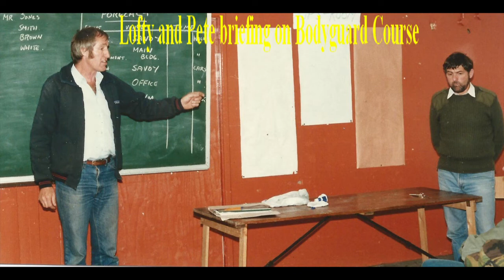"The Joker- 20 years in the SAS" by Pete Scholey review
"The Joker- 20 years in the SAS" by Pete Scholey